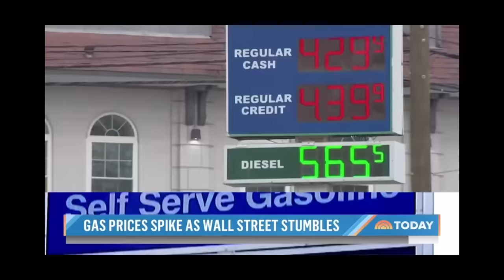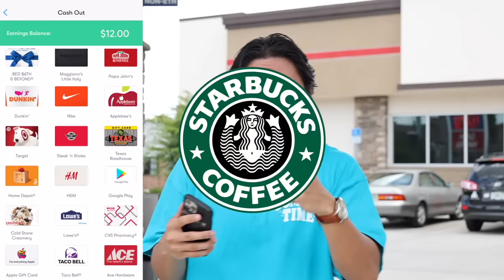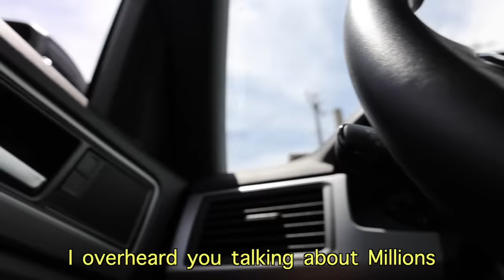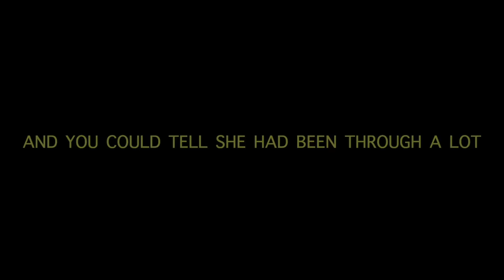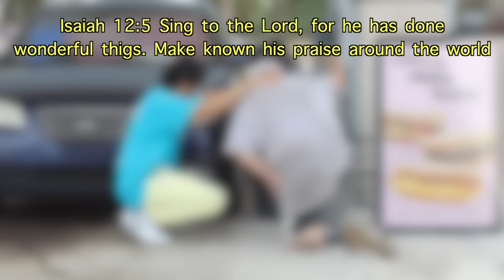Paying For Strangers GAS *Emotional*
to get $5 or more cash back on your first purchase of $10 or more.